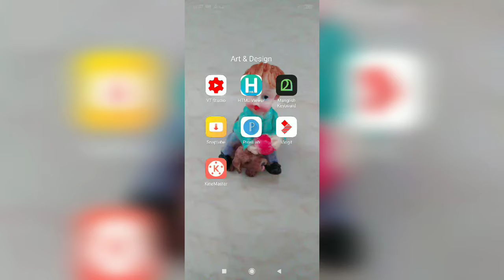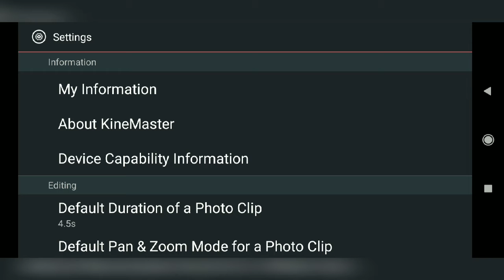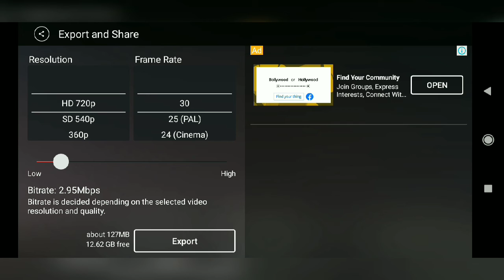How to fix Kinemaster error problem ✓✓✓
This channel includes tech and psc related videos. please do support.